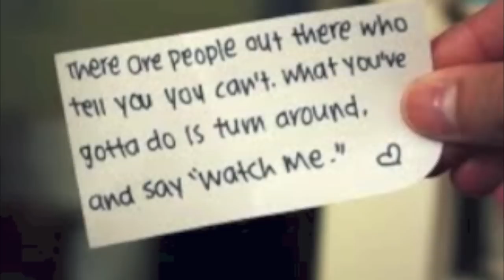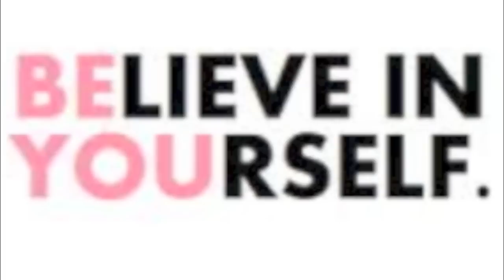Lee Michael McNamara - 'All They've Got' HQ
An acoustic song with attitude, drawing from pop, rock, blues, funk, folk and everything in between!

Please help to PROMOTE my music by sharing with your friends and social networks! :)